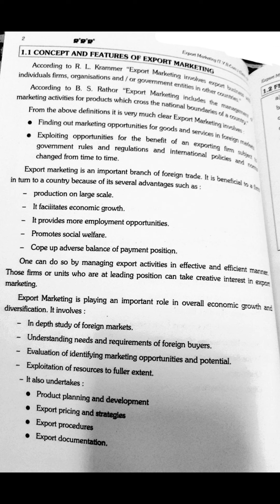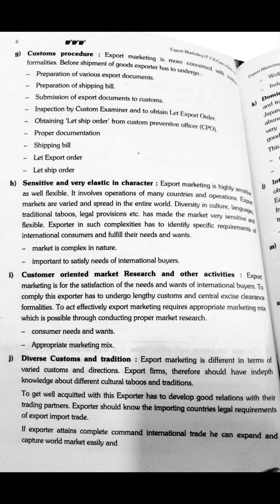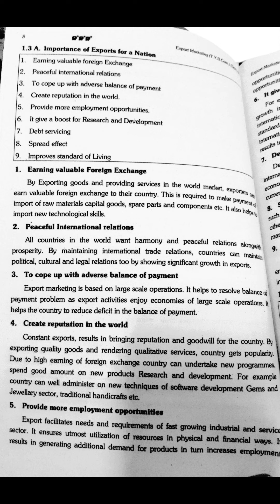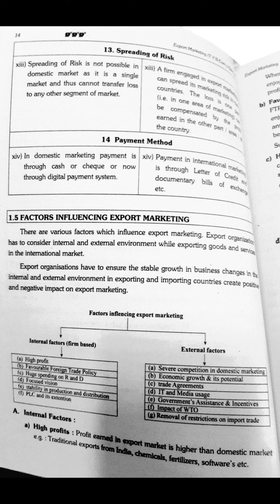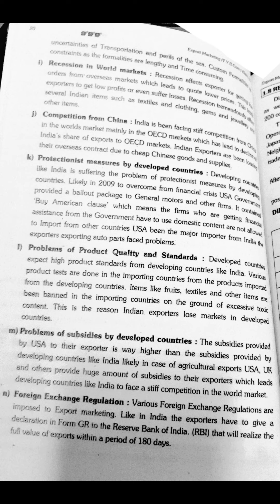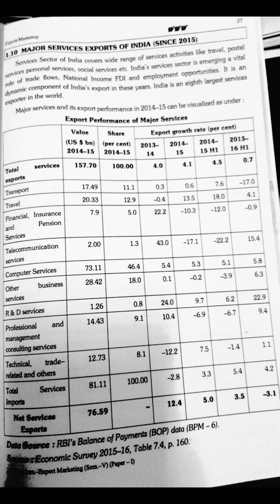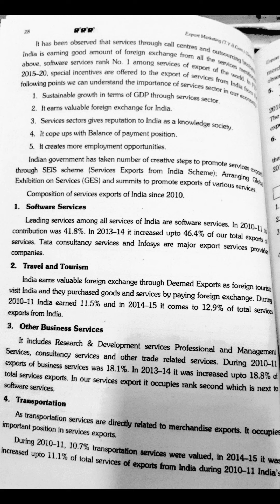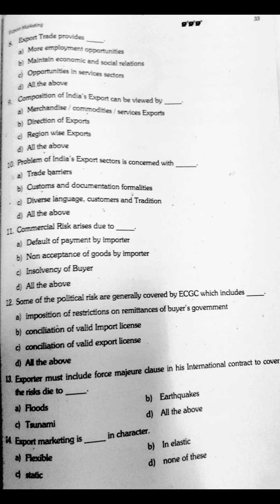TYBCOM SEMESTER 5 | EXPORT MARKETING SHETH PUBLICATION NOTES